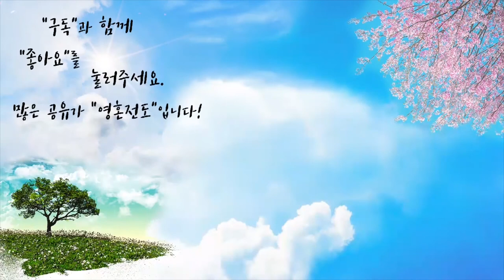기도의 탑 | 자작곡 #7 | 작사·작곡·찬양 연드보라 목사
안녕하세요!

💗 기도의 탑  - 가사 💗

쌓고 또 쌓아서
하늘에 닿을 때까지
금향 대접에 기도를 담아
기도의 탑을 쌓아 올리네

쌓고 또 쌓아서
찬양 곡조에 기도를 담아

하지만 악한 생각과 마음
기도의 탑을 무너뜨리니
난 이제 모든 것 다 버리리

쌓고 또 쌓아서
기도의 탑을 쌓아 올리리

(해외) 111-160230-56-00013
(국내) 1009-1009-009